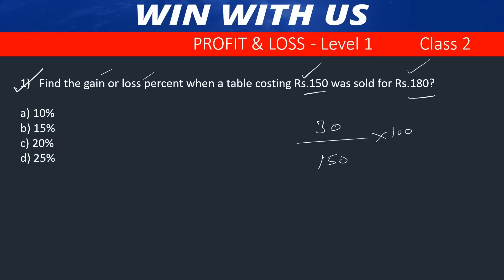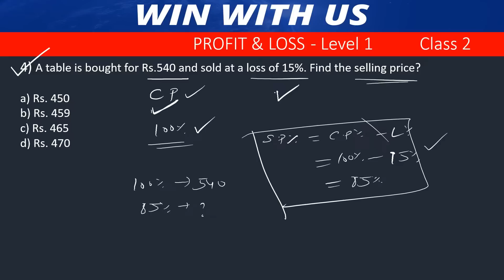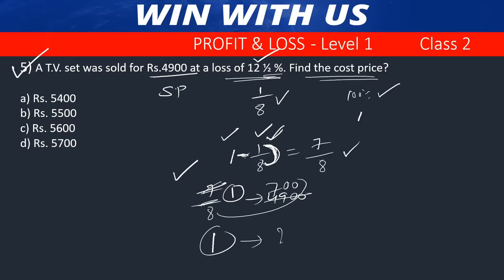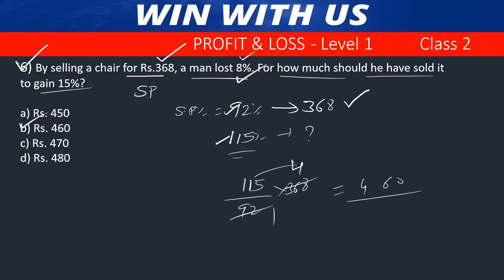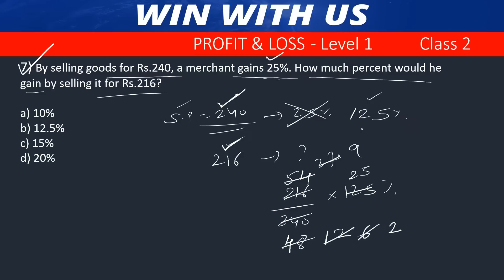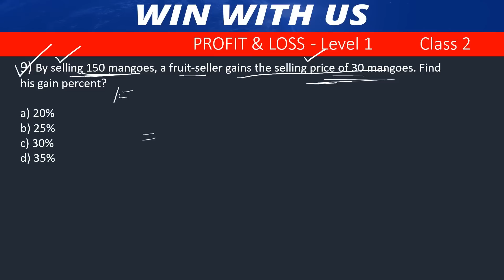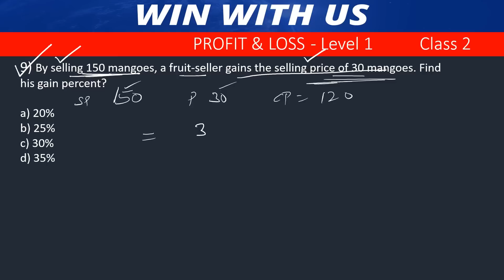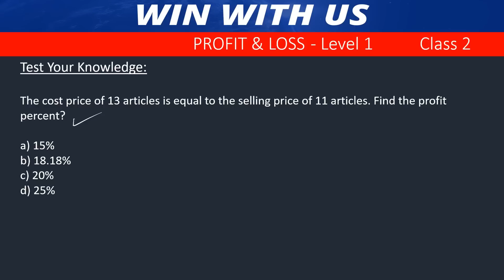Profit and Loss 2 for Railways exams SSC RRB SBI & IBPS 2025 | secret Aptitude Tricks & logics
Profit and Loss for RRB ALP GD NTPC SSC  IBPS & DSC in telugu 2 | Aptitude Tricks & logics
Profit and Loss for Competitive exams in Telugu Part 2 | Shortcut Tips & Tricks
Numerical ability and Quantitative aptitude in Telugu For SBI clerk 2024 and 2025
Railway Exams || Profit and Loss Part 1 | Shortcut Tips & Tricks in telugu to crack SSC RRB IBPS
PROFIT & LOSS class aptitude tricks and logics  in telugu for SSC RRB DSC & IBPS EXAMs 2024 PART-2
Profit and loss by win with us
Algebra in telugu coming soon..
Arithmetic profit and loss telugu
Arithmetic profit and loss tricks telugu
PROFIT and LOSS class in telugu
Profit and loss questions in telugu
Best Profit and Loss class in telugu
Arithmetic classes in Telugu
Quantitative aptitude classes in Telugu
Topic wise arithmetic classes in Telugu
Topic wise qunat classes in telugu
Topic wise aptitude classes in telugu
Profit and loss tricks and logics in telugu
Percentages sscchsl telugu
Profits and losses telugu
aptitude classes in telugu
quant classes in telugu
profit loss in Telugu
percentages problems in telugu
how to calculate profit and loss questions
how to calculate profit percentage
how to calculate loss percentage
profit and loss basics in telugu
profit and loss for competitive exams
profit and losses in Telugu
how to do proft and loss problems
profit loss fast solution
percentages problems shorts
percentages short
how to do profit and loss with out formula
Percentage Problem
Math Challenge
Logical Reasoning
Problem Solving
Real-Life Scenario
Mind-Bending Math
no formula method
Quant Telugu
Quantitative Aptitude
Quantitative Aptitude Telugu
adda 247 telugu

If A’s salary is 60% more than B’s salary, then what percentage is B’s salary less than that of A?
(SSC 2020-21)

🧠 Unraveling the Percentage Puzzle:
Dive into the world of percentages with this intriguing problem-solving video! We'll tackle a real-life scenario that requires no formulas but invites you to use logical reasoning to find the solution.

📊 The Scenario:
Imagine you have a basket of fruits, and the percentage of apples to the total fruits is 40%. Now, if you remove 25% of the fruits from the basket, what is the new percentage of apples?

🍏 Solving Without Formulas:
No need for complex formulas! Join us as we break down the problem step by step, using logical reasoning and critical thinking to arrive at the solution. It's a puzzle that engages your mind and transforms a seemingly complex math problem into an enjoyable challenge.

💡 Conceptual Understanding:
This video isn't just about arriving at an answer; it's about developing a conceptual understanding of percentages. We explore how percentages represent parts of a whole and how changes in quantity affect the overall composition.

🔢 Applicable to Real-Life Scenarios:
The skills you gain from solving this percentage problem are not limited to the scenario presented. You'll see how logical reasoning can be applied to various real-life situations, making math more relatable and applicable.

If you're ready to unravel the percentage mystery without relying on formulas, hit the like button, subscribe for more math challenges, and share this video with friends who enjoy a mind-bending math experience. Let's make problem-solving an engaging journey!

🎓 Expand Your Math Horizon:
Explore our channel for a range of math challenges, logical puzzles, and engaging tutorials. Elevate your math proficiency and develop problem-solving skills with our captivating content.

🧩 Solve the Mystery:
Watch the video now, challenge your mind, and let's solve the percentage mystery together – no formulas, just logical thinking!